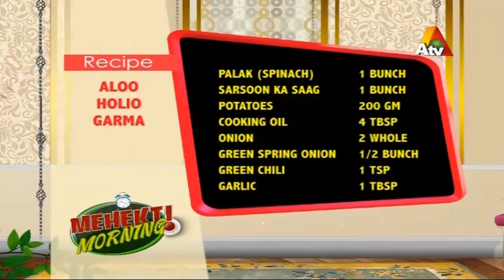Best Of Mehekti Morning - Mehekti Monring - 28 November 2017 | ATV